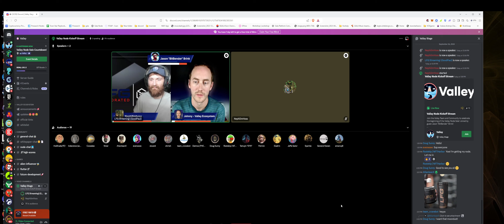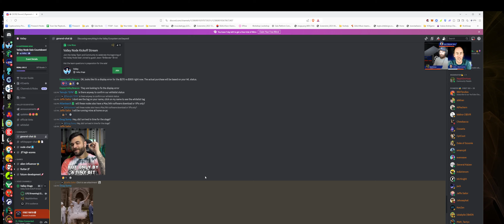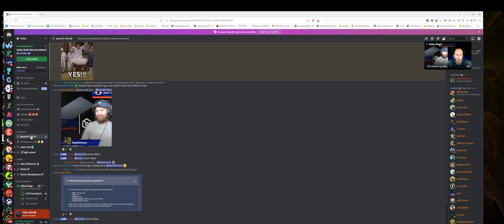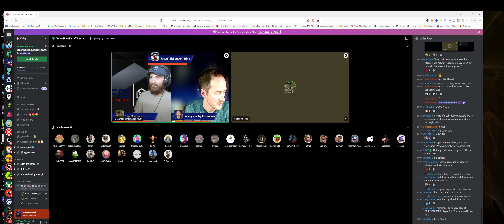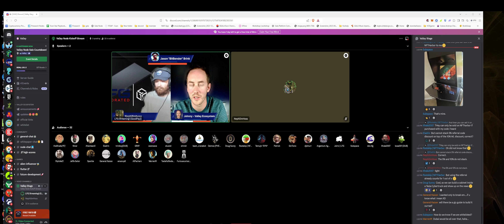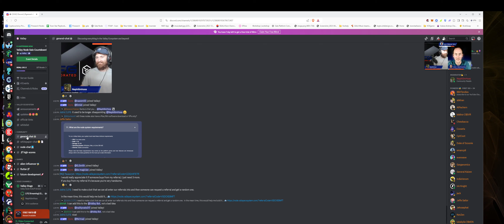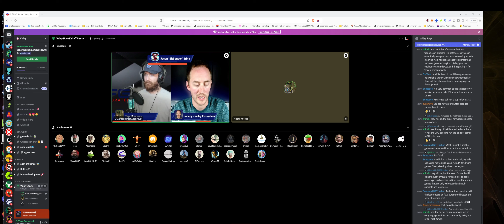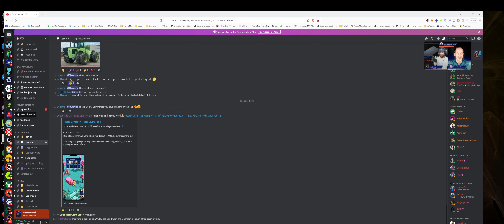Valley Node AMA, discount link in description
Im really excited about this project.